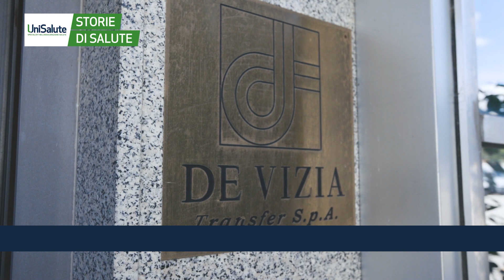Il Fondo FASDA e il risparmio sulle spese sanitarie: la storia di Pierpaolo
In questa video intervista di Storie di Salute ascoltiamo la storia di Pierpaolo Figliolino, responsabile del personale dell’azienda DE VIZIA Transfer S.p.A. di Avellino, iscritto al Fondo FASDA e beneficiario della copertura sanitaria integrativa del Fondo rivolta a tutti i dipendenti.
Per lui e per tutti i suoi colleghi, poter usufruire di un piano sanitario come quello offerto dal Fondo Fasda è un grande sostegno “perché copre ogni tipo di spesa, dalle più piccole fino a quelle più grandi” ci dice, e continua: “nella mia azienda ci sono colleghi che hanno fatto controlli periodici qui in provincia, in strutture di primo livello e senza doversi occupare del costo delle spese. Questo, a fine mese, soprattutto per chi ha un reddito basso, può davvero fare la differenza.”